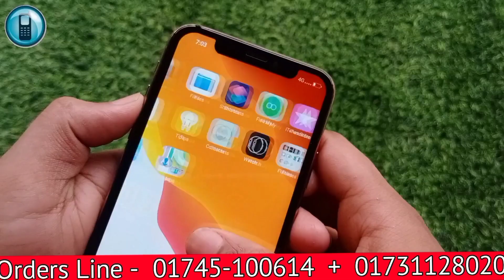এবারে ঈদের অফারে - Apple Iphone Xs Max Premium Copy Mobile - Eid Special Offer - Bangla Full Review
Iphone Xs Max Premium Copy Mobile Full Box - 8gb Ram -  256gb Rom -  KK Concept Copy Mobile - 1 Year Service Warranty - 10Days Replacement Guarantee - Full Box All Everything  -